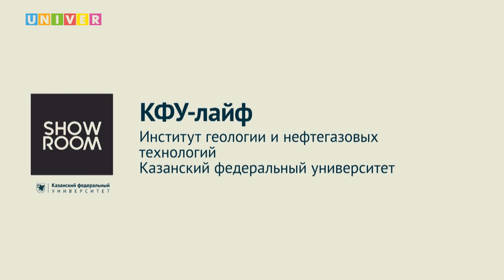КФУ-лайф. Институт геологии и нефтегазовых технологий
Андрей Терёхин - Казанский федеральный университет, Институт геологии и нефтегазовых технологий, заместитель директора по практикам и взаимодействию с работодателями
Диляра Кузина - Казанский федеральный университет, Институт геологии и нефтегазовых технологий, старший научный сотрудник НИЛ палеоклиматологии, палеоэкологии, палеомагнетизма
Булат Газизуллин - Казанский федеральный университет, Институт геологии и нефтегазовых технологий, студент